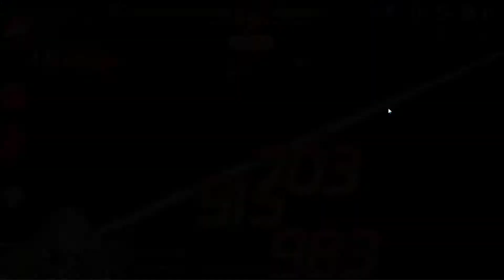É essa parada ae - GvG Epic Seven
Segue nozes lá na Twitch: TioDKd